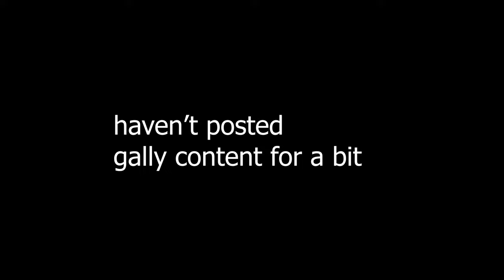FINALLY a Galleon Hourglass Video! (Sea of Thieves)